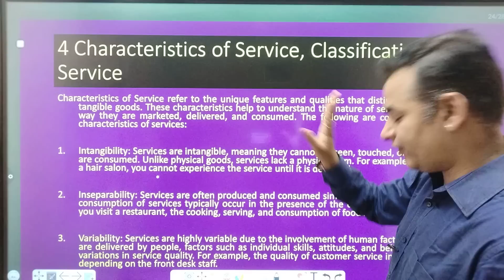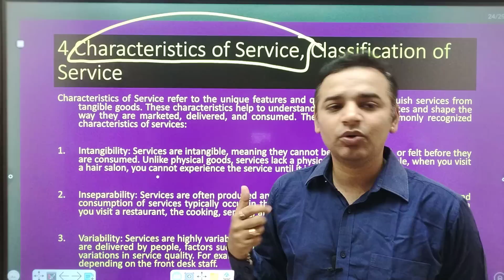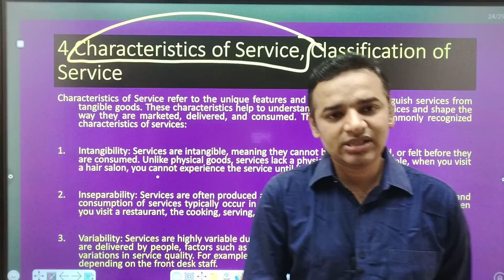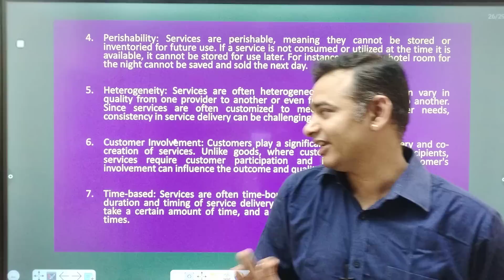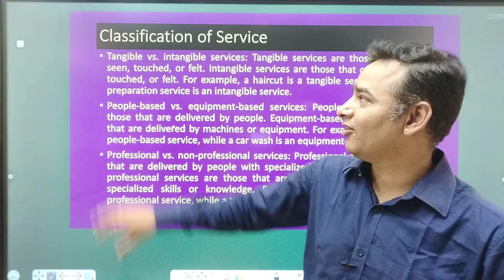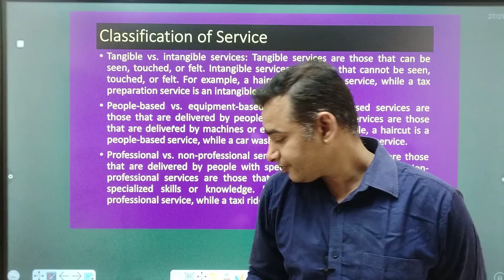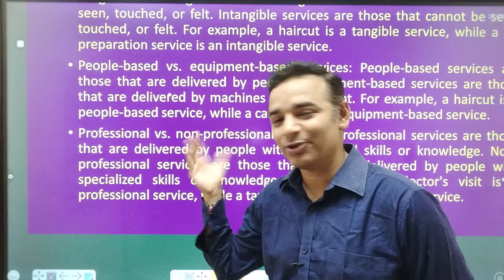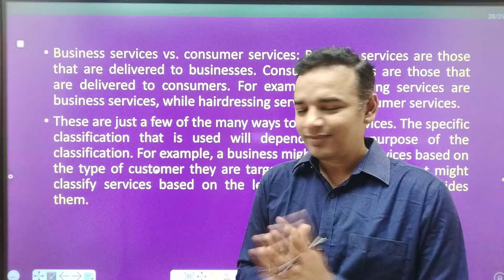Operations Management Important Questions | अंतिम प्रहार | 🔥4/14🔥| MBA 2 Semester | AKTU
For Support us Our UPI ID:
 anandvyas123@okaxis

🧑‍💻🧑‍💻Best website design agency Webuncles - a Group of IT Experts

☎️ You can make a call for free project discussion regarding your website design related requirements on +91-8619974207

important questions operation management,
operation and supply chain management important questions,
operation management and strategic management important questions,
operations management questions and answers,
important questions in operations management,
what is the operation management,
operations management important questions,
operation management aktu,
operation research aktu,
operation management full revision,
operations management module 4,
operations management module 5, Welcome to our adorable world of laughter and love! 😍🥰 Join my little bundle of joy on her hilarious adventures at Durva Vyas. You won't be able to resist her cuteness and 😂 contagious giggles! ☀️